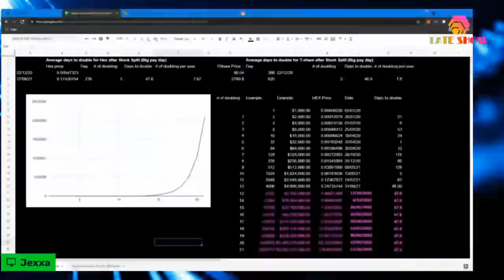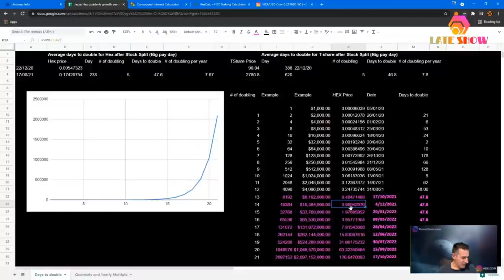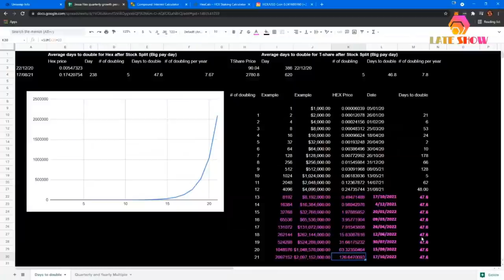8 31 2021 @J_JEXXA EXPLAINS HOW MANY DOUBLES HEX HAS DONE SO FAR AND HOW MANY MORE FOR $1MILL HEX?😱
Original Stream (BallietBran 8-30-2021 Weekly Sunday Stream) ☺
Allmylinks.com/BallietBran
BallietBran.com